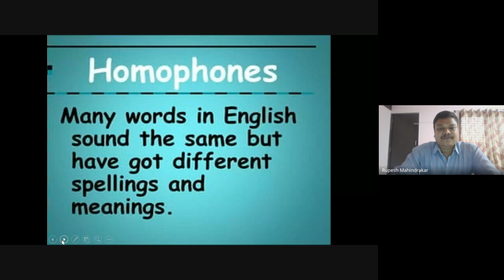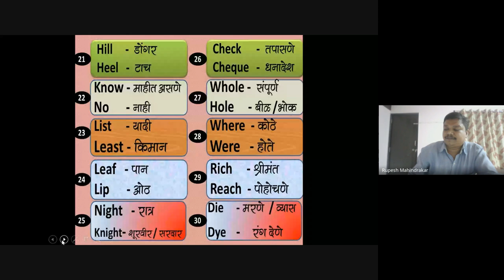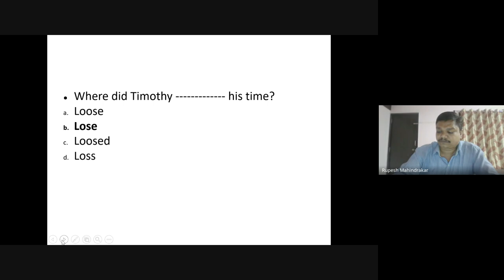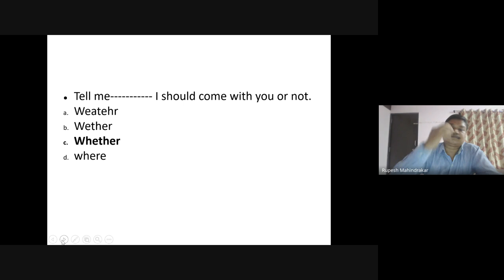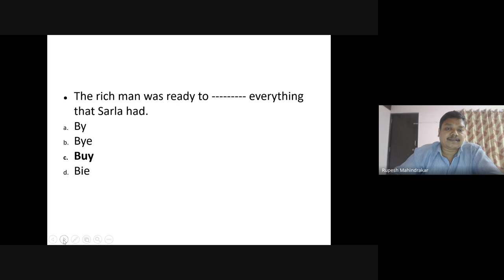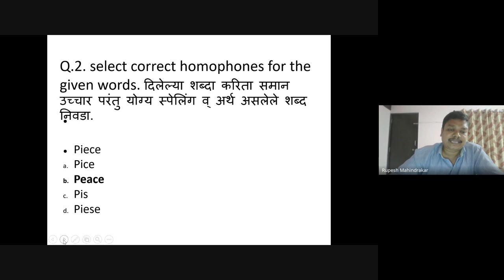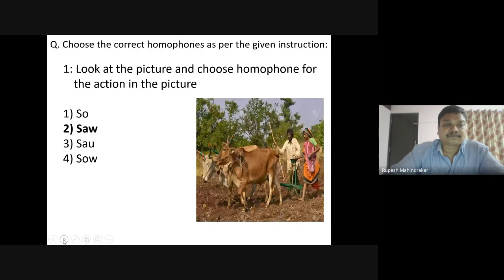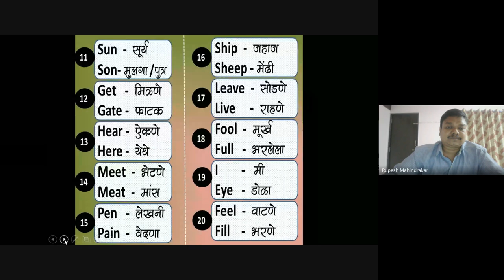xqo pxvz xmu 2024 04 30 19 00 GMT+5 30